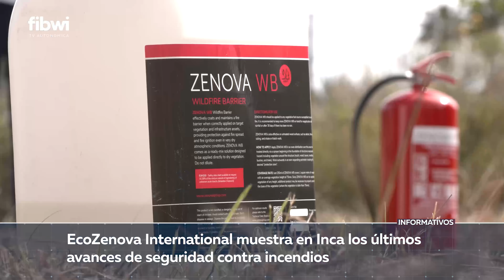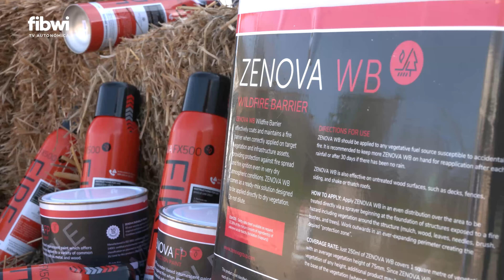EcoZenova International muestra en Inca los últimos avances de seguridad contra incendios